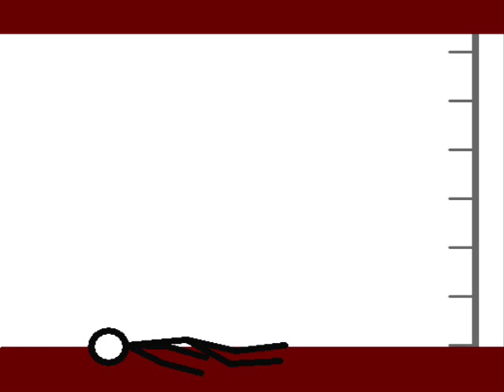SAW Pivot 3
Custom SAW TRAPS